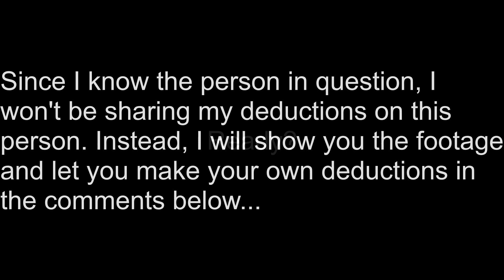Live Deductions #13 (Leaving this one up to you)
I know I usually provide my own deductions along with the video, but on this one I didn't think that was fair since I had inside knowledge of the person. Additionally, I'm working on other, editing intensive videos right now, and wanted to focus more on those. I hope this isn't disappointing. What do you Observe?